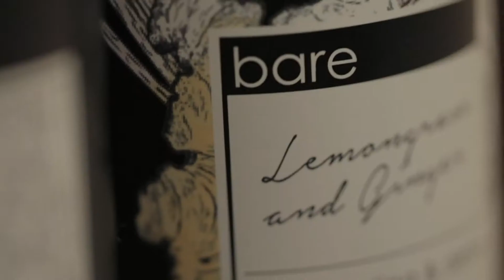Bella20 X Bare X Fiona Yeo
呵护身体肌肤刻不容缓，Bella20护肤大片有Fiona Yeo带你感受Bare的身体润肤乳系列，可超长效滋润肌肤及天然香气能舒缓身心的疲劳。